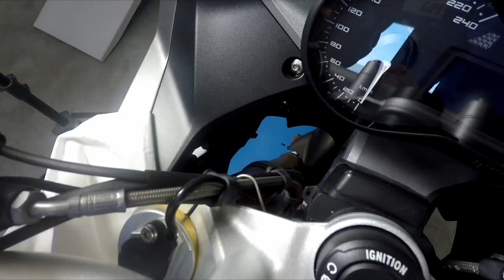Superbike Lenkerumbau handlebars BMW R1200RS & R1250RS by HORNIG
Superbike Lenkerumbau für BMW R 1200 RS & R1250RS by HORNIG

Superbike handlebars for BMW R 1200 RS & R1250RS by HORNIG